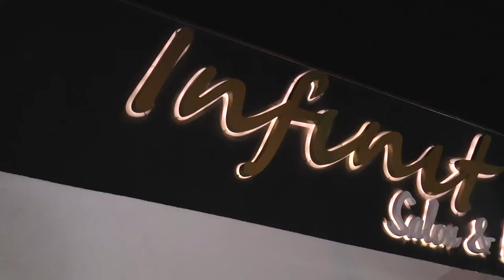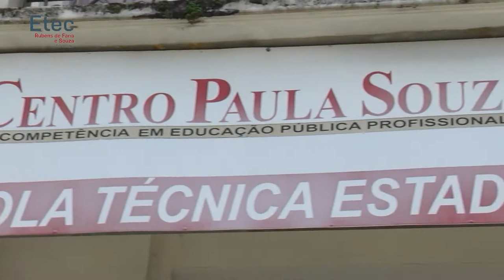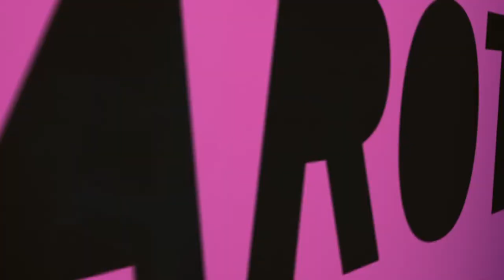Camarote 78 - Inauguração Infinit Salon e Boutique, Show Thaeme & Thiago - TVR